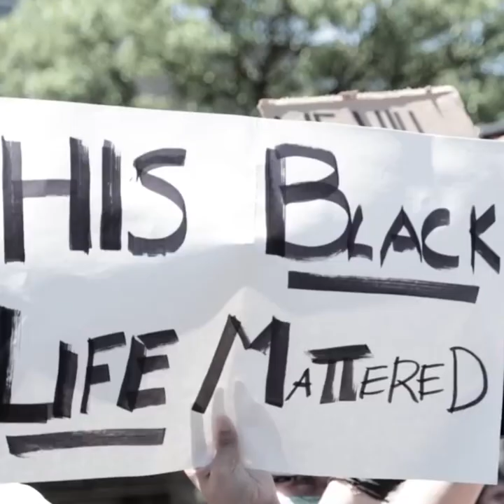Comenzando el 2021: ¿qué pasó en Washington?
El periodista y analista Oliver Zamora analiza la situación en Estados Unidos y los sucesos del 6 de enero en el Capitolio en Washington D.C.